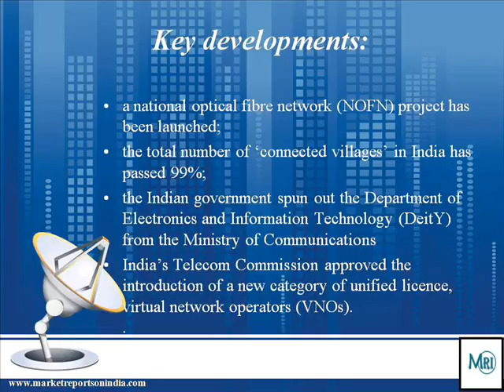Telecoms, Mobile, Broadband and Digital Media in India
India’s mobile market continues to get the bulk of local capital expenditure as the operators expand their infrastructure. The mobile market continues to be the main focus of the Indian telecom sector. India has a huge national telecommunications network.